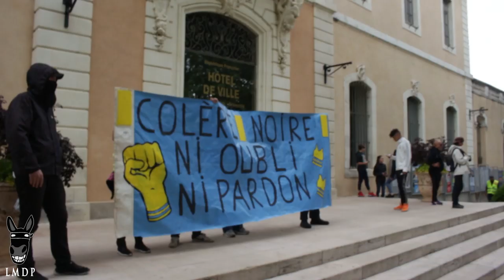Gilets Jaunes Acte 27 - Appel régional à Alès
- utilisation des images soumise à autorisation

Plus de 2000 personnes se sont réunies le 18 avril 2019 à Alès pour protester contre la politique du gouvernement lors de l'acte 27 du mouvement des gilets jaunes. Quelques échanges tendus ont eu lieu entre manifestants et forces de l'ordre, qui ont fait usage de gaz lacrymogène.